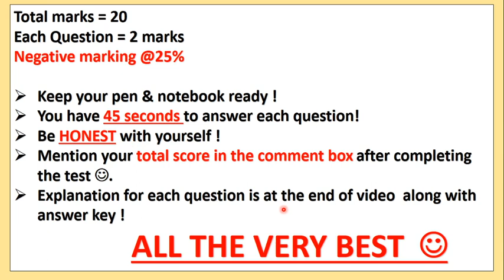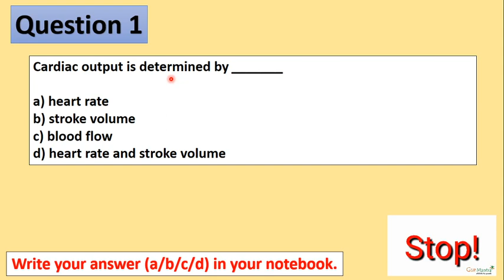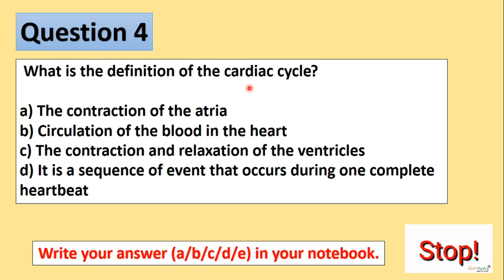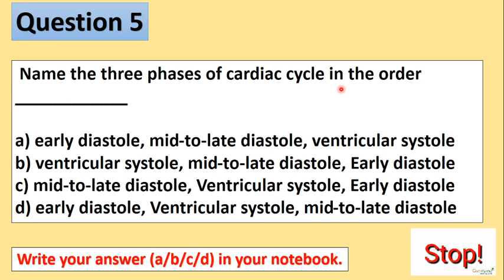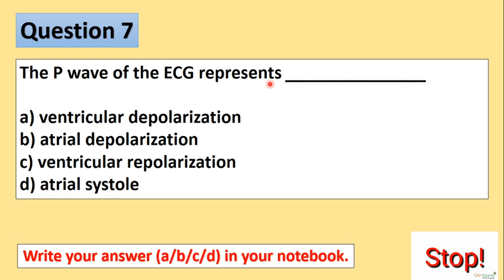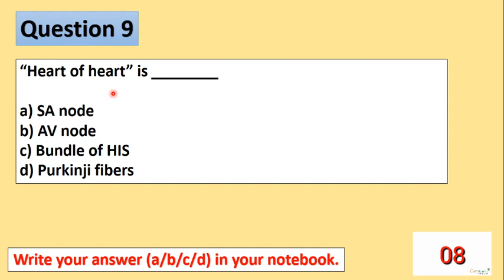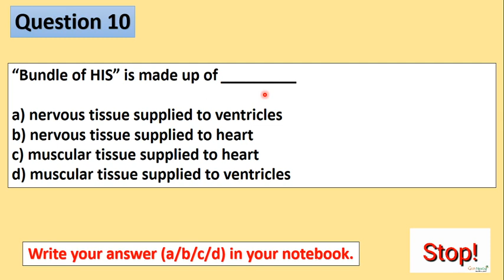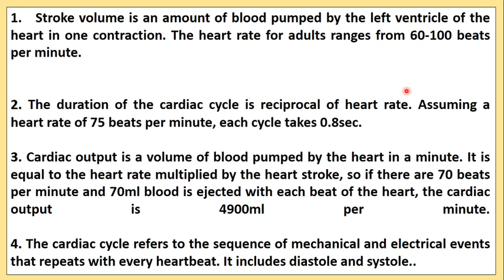PRACTICE SESSION ON CARDIAC CYCLE | CSIR UGC NET | DBT | ICAR | GATE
This session will include practice questions on Cardiac Cycle,  with explanation, this session will help  to pace up your preparation level for upcoming CSIR-UGC NET exam. This session will be highly beneficial for all the Life Sciences aspirants preparing for various competitive exams like CSIR-UGC NET, GATE, BARC, DBT, ICMR, TIFR & various M.Sc. & PhD. entrance exams.

More Information, & Queries Do Like My Facebook